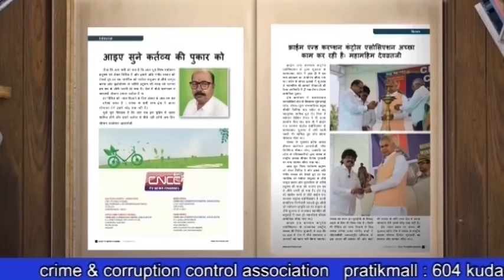चीन में कोरोना वायरस का कहर लगातार जारी है।